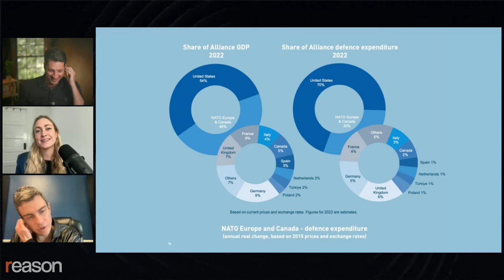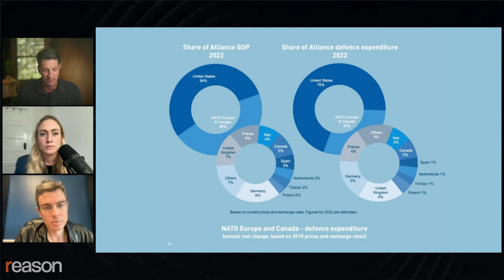Is America overpaying NATO?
"NATO could be halved and there wouldn't be a functional distinction," argues Curt Mills.

Watch the full replay of Curt Mills with Zach Weissmueller & Liz Wolfe on the Just Asking Questions podcast